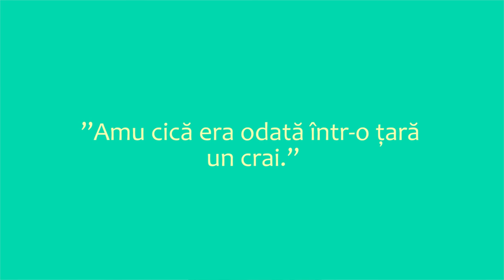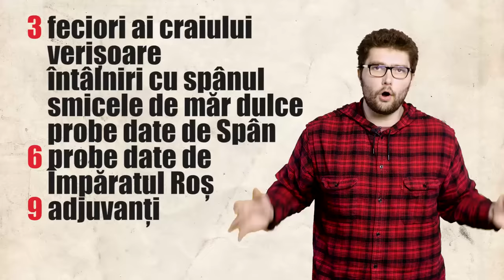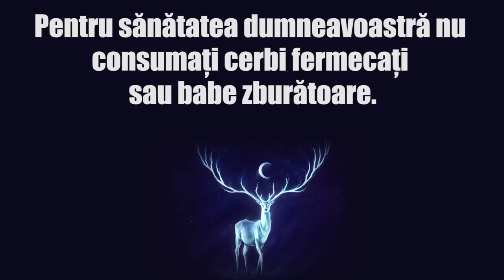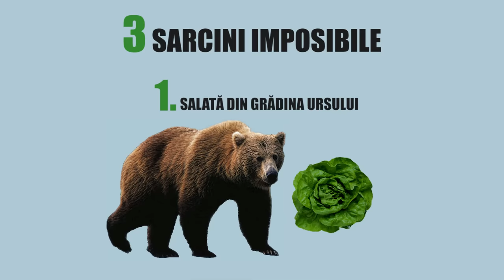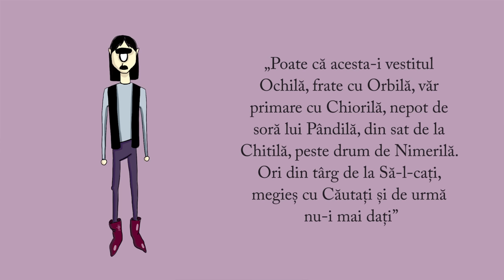Harap Alb: Basm Cult (ZAIABAC #3)